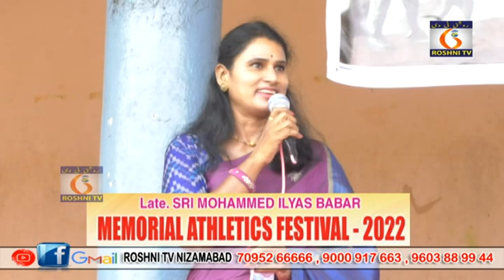Mohammed ILyas Babar Memorial Athletics Festival 2022 By Khaiser Sport Academy II 15-10-2022II